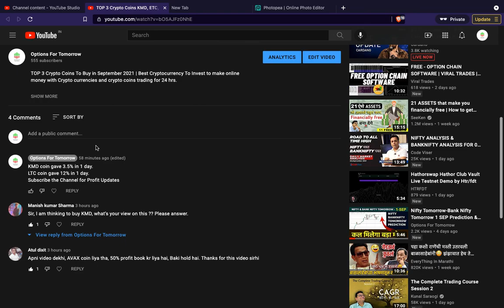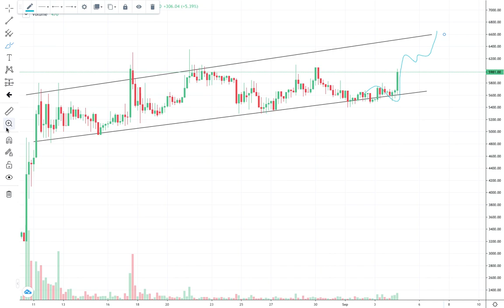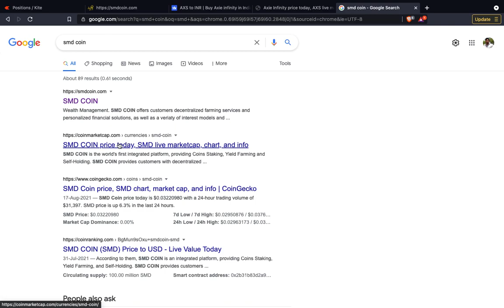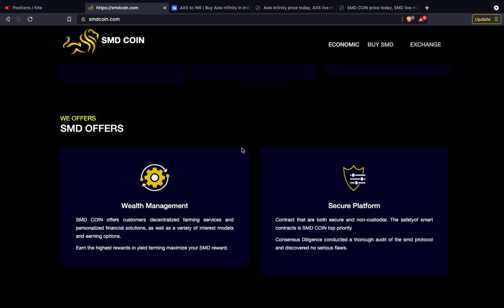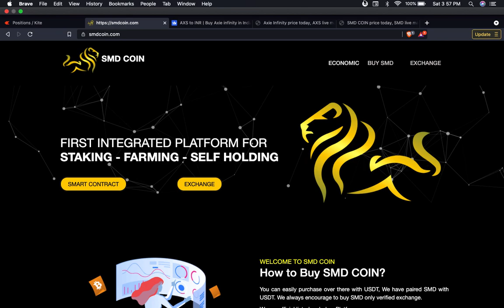SMD Coin News | SMD Crypto Coin listed on CMC | AXS Coin to Buy | Best Cryptocurrency To Invest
SMD coin is listed on CMC and very soon to be listed on WazirX. AXS coin is predicted to give good profits in coming time.

coinswitch
best app to buy cryptocurrency
investing in cryptocurrency
best app to buy cryptocurrency in india
shiba inu coin,Breakout
elon musk cryptocurrency dogecoin
shiba coin
pi cryptocurrency value in inr
wink cryptocurrency
coindcx
win cryptocurrency
cheapest cryptocurrency
pi cryptocurrency value in india
cryptocurrency crash
pi cryptocurrency price in india
which cryptocurrency is best to invest in 2021
cryptocurrency market time
which cryptocurrency is best to invest now
btt cryptocurrency
coinswitch kuber
bittorrent coin
polygon crypto
shiba inu crypto
shiba inu
doge
nft
nft crypto
cryptocurrency news
wink
wink crypto
elon musk
why is crypto market down today
btt crypto
polygon crypto price
best crypto app in india
safemoon
coinswitch
dent crypto
safemoon crypto